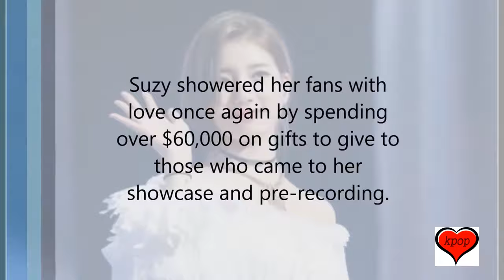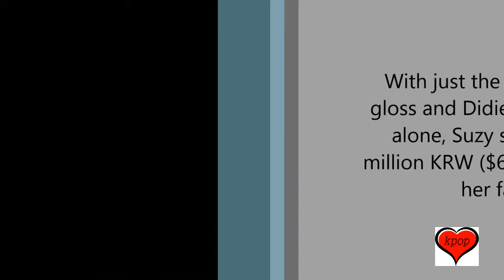Suzy Spent Over $60,000 On Luxurious Gifts For Her Fans